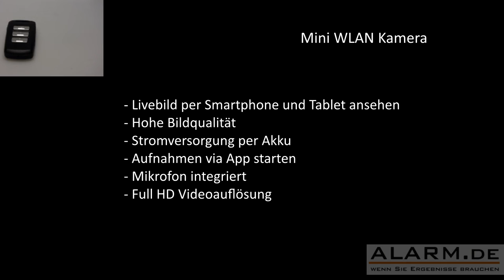Mini WLAN Überwachungskamera mit Full HD Auflösung und sehr gutem Videobild im Test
· WLAN Mini-Überwachungskamera mit Full HD Auflösung
· Livebild per Smartphone und Tablet ansehen
· Speicher auf MicroSD bis zu 32 GB, Aufnahmen per WLAN herunterladen
· Akkulaufzeit bei Aufnahme (ohne WLAN): bis zu 3 Stunden
· Videoaufnahme mit Ton, Fotoaufnahme
· Zeit- und Datumsstempel